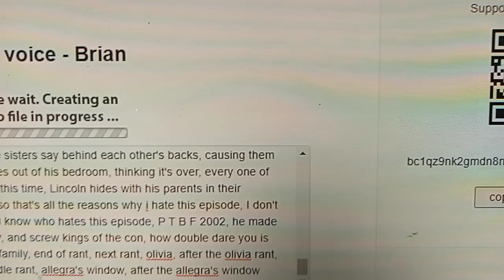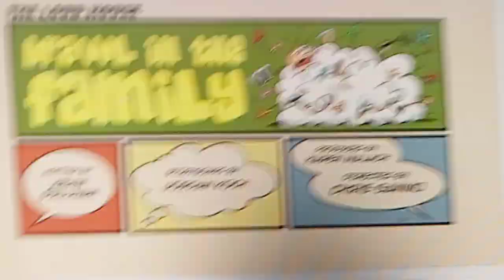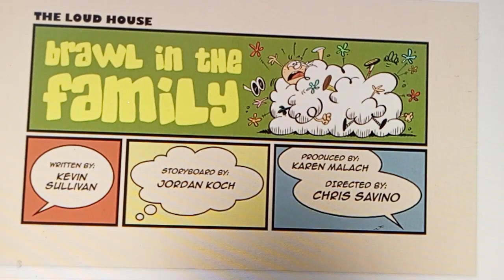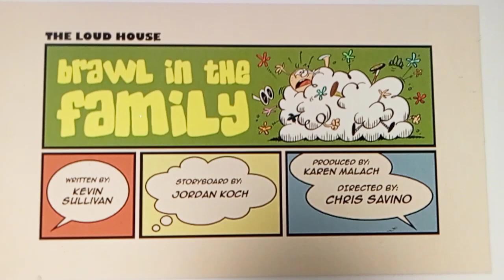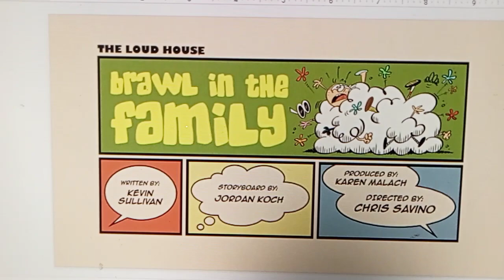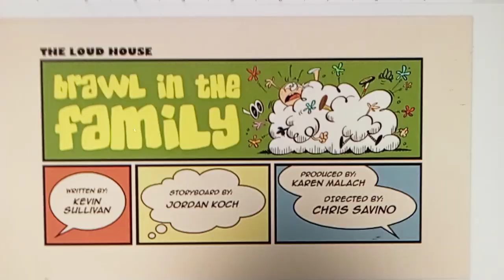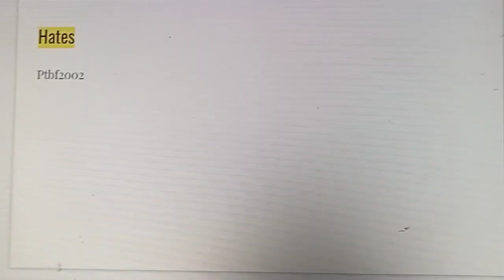Sean Rants S4 E13 Brawl In The Family (Episode From The Loud House)